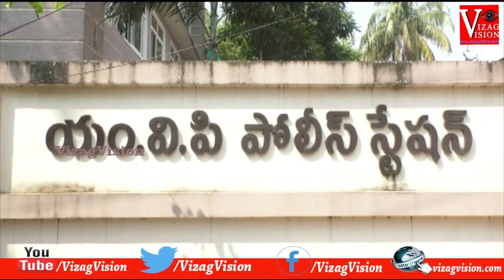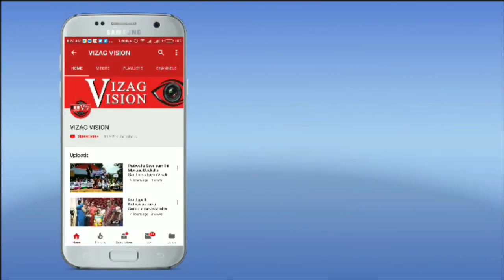Motorcycle Recovery Press Meet MVP Police Visakhapatnam Vizag Vision